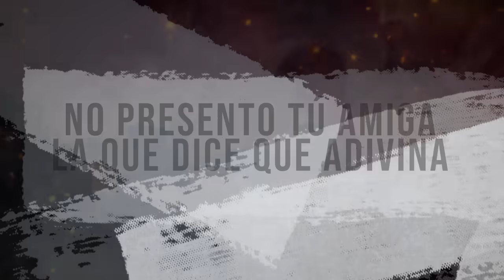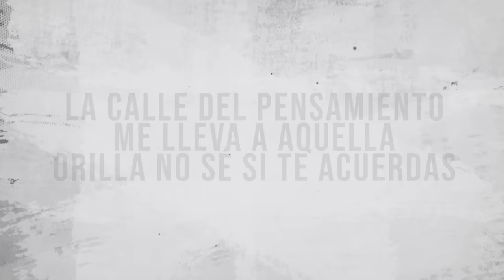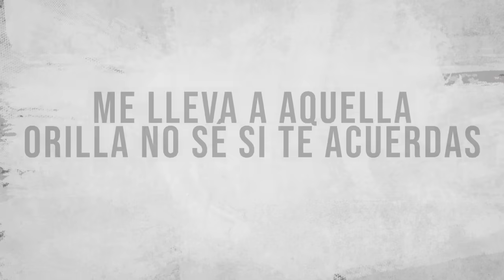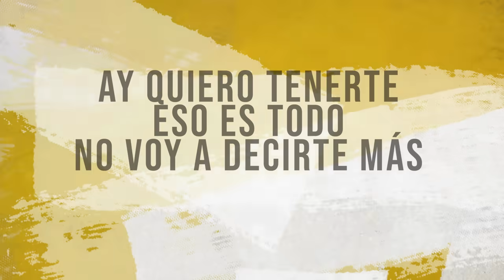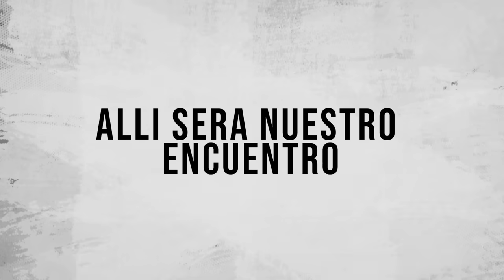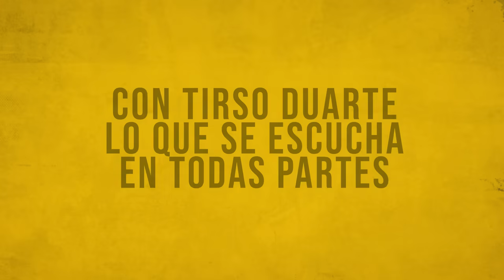Tirso Duarte - Regálame La Silla | Salsa Cubana Con Letra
Escucha lo mejor de la salsa cubana romántica ''Regálame La Silla'' de Tirso Duarte timba salsa cubana para bailar gozar y dedicar con amor 2021